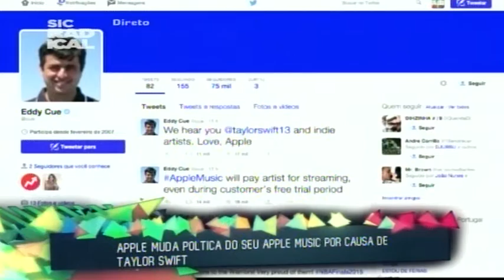15 06 22 What?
Bloco de notícias.